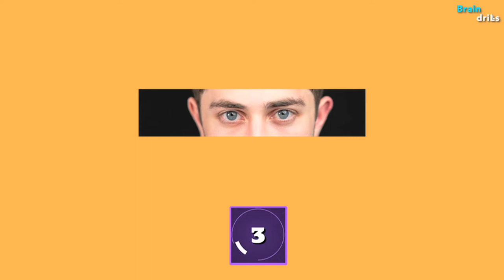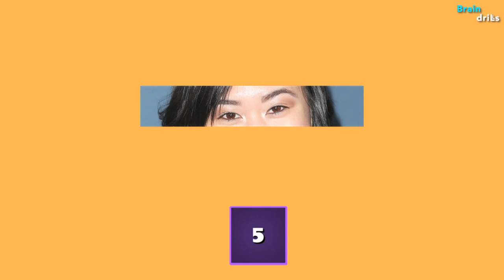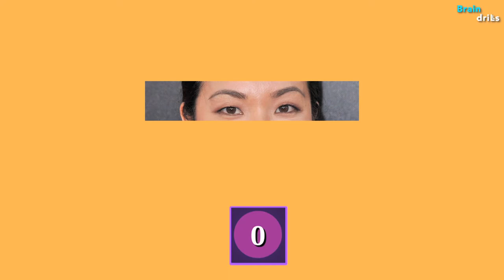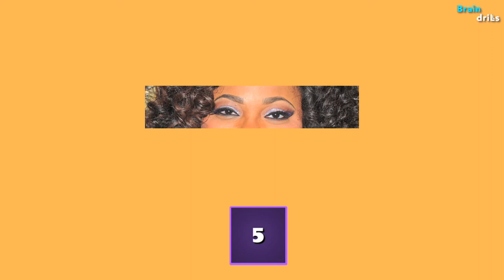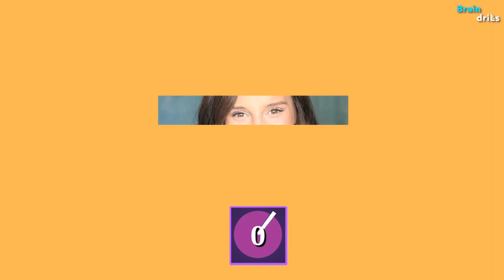CAN YOU GUESS THE CAST OF NEVER HAVE I EVER FROM THEIR EYES ? | GUESS WHO QUIZ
Can you recognize the cast of NEVER HAVE I EVER by just looking at their eyes!?

You will have ONLY 5 SECONDS  to guess the actor! Try not to pause the video, have fun!

___________________________BRAIN DRILLS___________________________